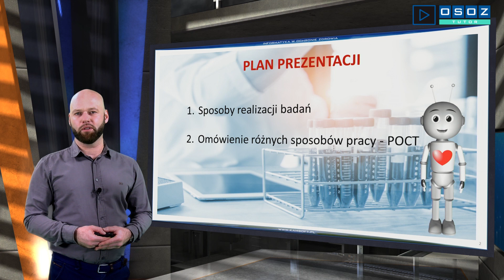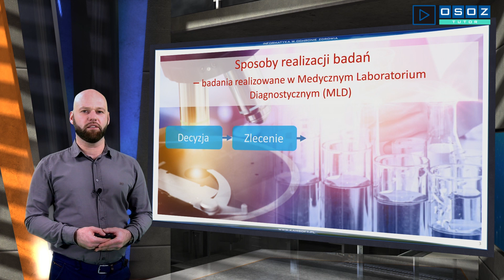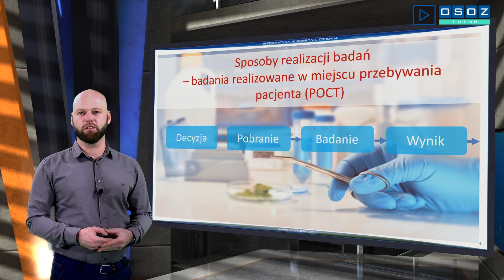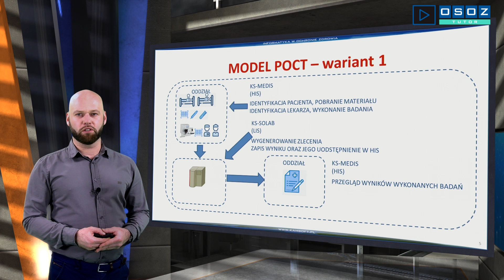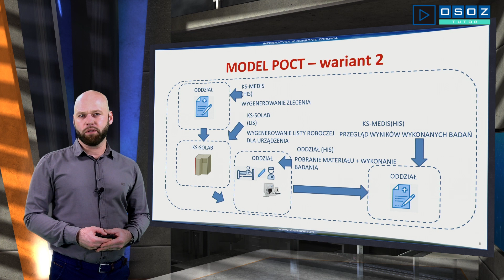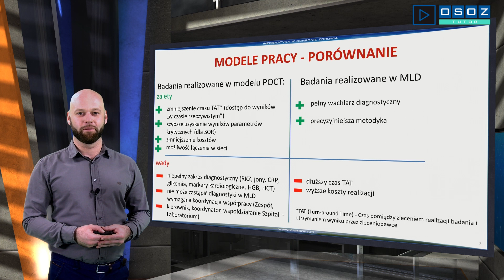OSOZ-TUTOR 20200227 Jak KS-SOLAB wspiera Diagnostykę Szpitalną? MODEL POCT